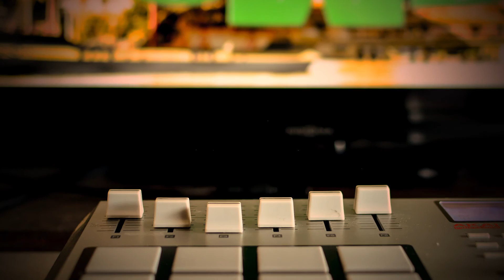MAYED - Feelin Myself - Stop Motion Music Video